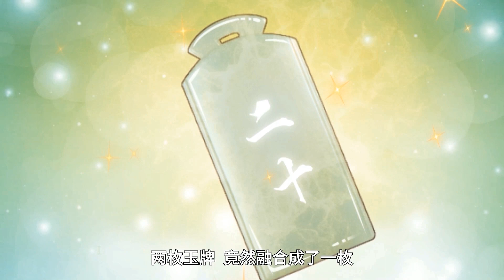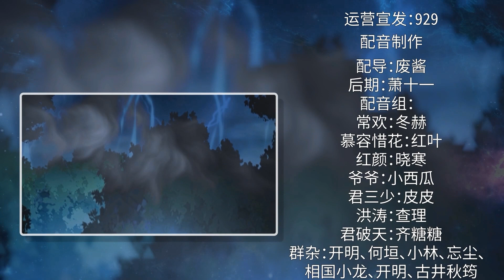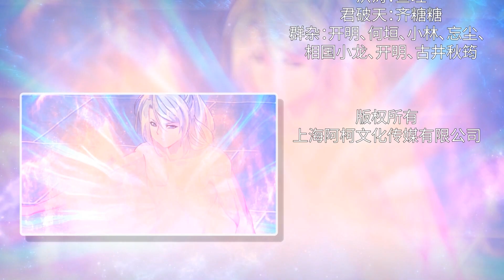Pembunuh tiada tara EP40 / 绝世杀神 EP40